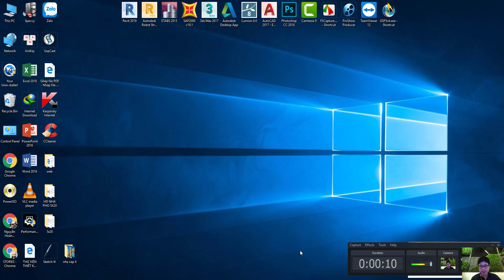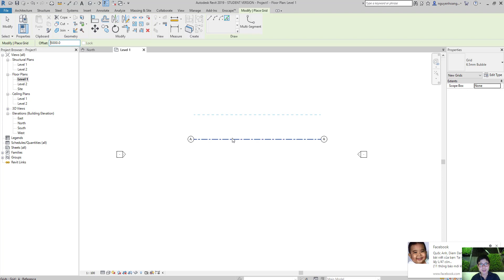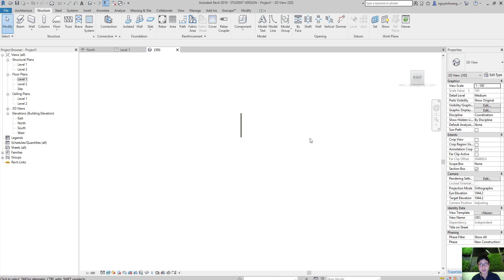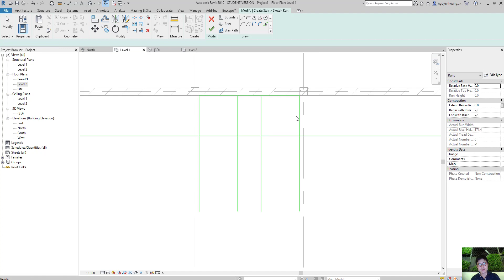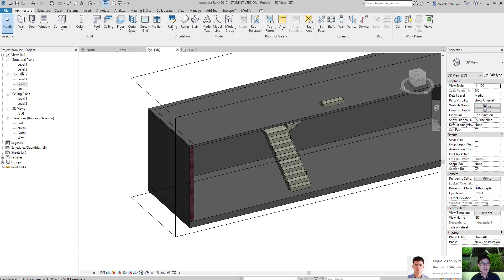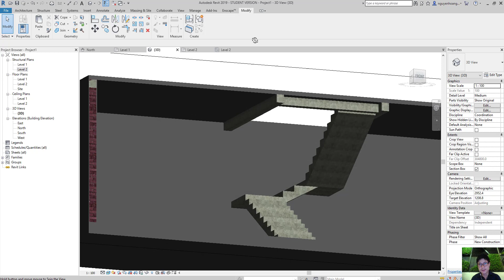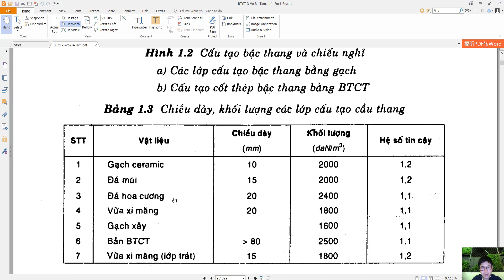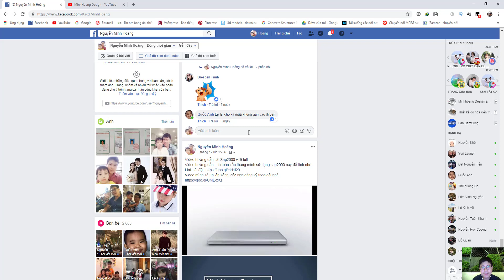Revit 2019-Sap2000-Hướng dẫn cầu thang 2 vế - P1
►Hướng dẫn cầu thang 2 vế từ dựng mô hình bên Revit, chọn kích thướt sơ bộ sau đó tính nội lực từ Sap2000 V19, tính thép và bố trí.
Có chổ nào thắc mắc các bạn comment nhé.
►Nguyễn Minh Hoàng: Kỹ Sư Xây Dựng
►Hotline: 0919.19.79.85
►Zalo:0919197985